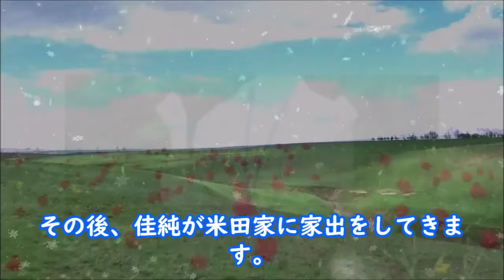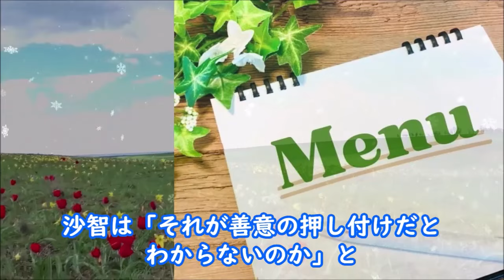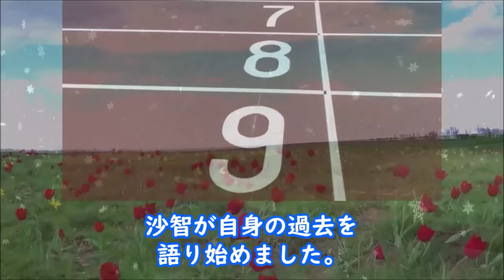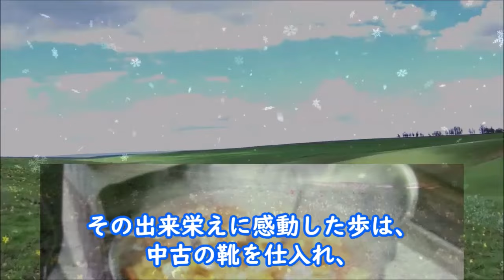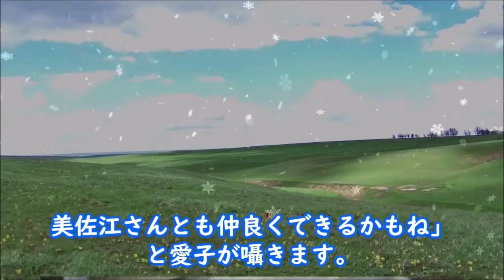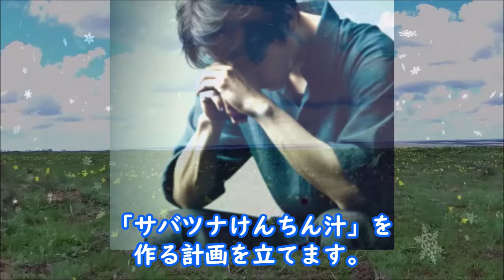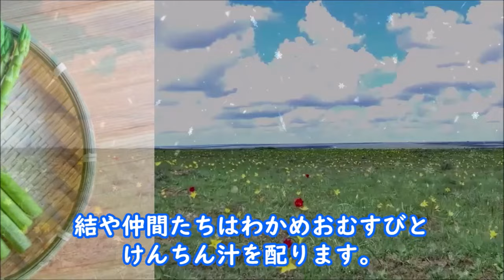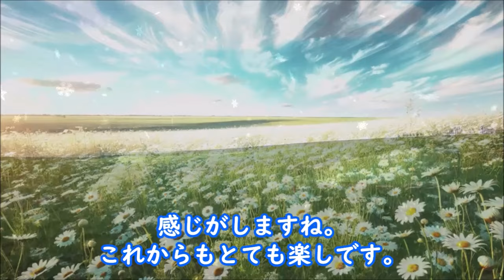【おむすび】朝ドラ第9週・第10週 歩の新しい仕事で頑張っていて…連続テレビ小説感想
結は栄養士、歩は古着のバイヤ－として頑張る日々に…第９週「お姉ちゃん、ふたたび」第１０週「人それぞれでよか」

【主題歌】：BZ「イルミネーション」

【参考】NHK連続テレビ小説「おむすび」

動画説明

この動画は「おむすび」を視聴されている方と楽しくコミュニケーションなど取れると思い作成しています

関連動画

【おむすび】朝ドラ第4週 結が憧れの風見の横には同じクラスの女生徒の…連続テレビ小説感想

【おむすび】朝ドラ第3週・第4週 歩が帰ってきて結は神戸の時の事を話し…連続テレビ小説第2週感想

【おむすび】朝ドラ第2週 結は次第にギャルたちに感化されていく…連続テレビ小説第1週感想

【おむすび】朝ドラ第1週 橋本環奈主演の朝ドラが始まる…連続テレビ小説感想